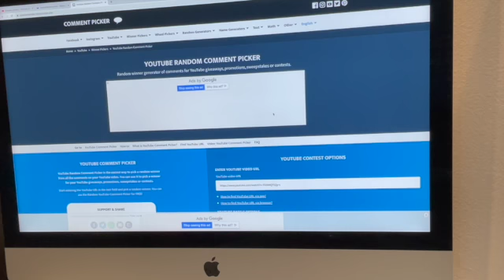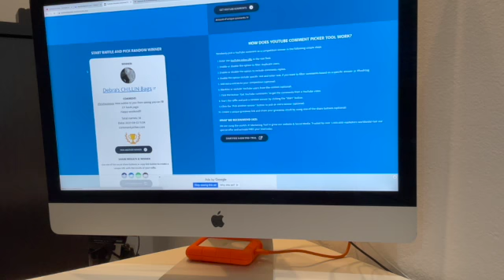Giveaway Winners Dollar Tree Items August 2021 "Let's HAUL Away"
1. Debra Chillin bags
2. Victoria Guedea

If you are enjoying the content of this video be sure to give it a Like/Thumbs up 👍.  That tells me that you want to see more of this kind of video.
If you ever have a suggestion on a video you want to see, please leave that suggestion in the comments. I do read all the comments.

On this channel I will bring you Hauls, crafts, and home décor ideas. I shop at many stores here in my area, and always try and tell you where I find things.

As many of you may know I do have a cooking channel here on YouTube @ Virtual Kitchen with Laura.  Go over and take a look I also post weekly videos. I try different recipes, create my own and share them with you. I try and always cook or bake a variety of things to keep things interesting.

✅ Sign up to Rakuten using my link and receive cash back, if you are kind enough to use my link I will also benefit.
✅ Instagram virtualkitchenwithlaura

📬 If you would like to send me friend mail, here is the address
Laura Sanchez

Thank you for supporting my channel, don’t forget the 👍 likes/thumbs up and sharing with family and friends really helps this channel a lot.
Thanks again for being here, I appreciate you.
Xoxo
Laura